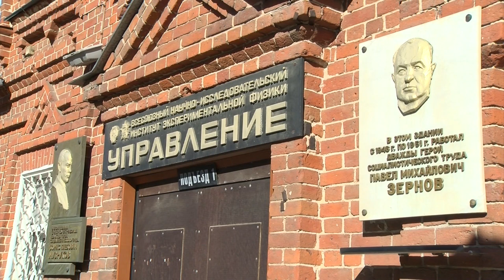Памяти Б.Г. Музрукова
11 октября исполнилось 114 лет со дня рождения дважды Героя социалистического труда и одного из директоров Федерального ядерного центра ВНИИЭФ Бориса Глебовича Музрукова. В этот день по традиции сослуживцы прославленного управленца вспоминают о тех задачах и целях, которые ставил и выполнял этот великий человек.